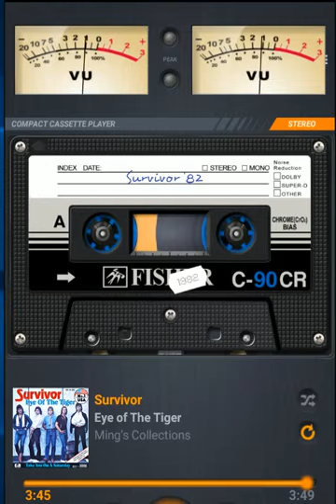Classic TAPE: Eye of The Tiger -- Survivor; HP, Lyrics klik icon v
Lyrics

Risin' up, back on the street
It's the eye of the tiger, it's the thrill of the fight
Risin' up to the challenge of our rival
And the last known survivor stalks his prey in the night
And he's watchin' us all with the eye of the tiger
Hangin' tough, stayin' hungry
Risin' up, straight to the top